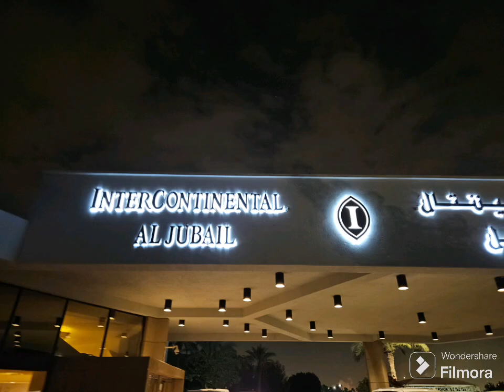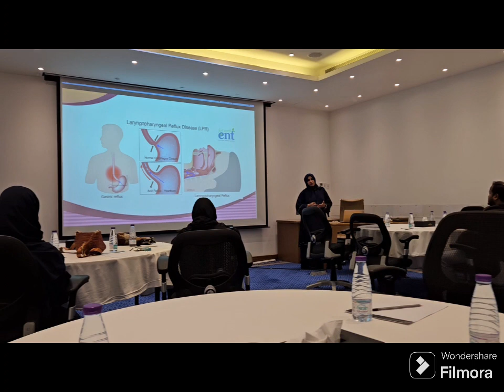Intercontinental al jubail ❤️ January 31....